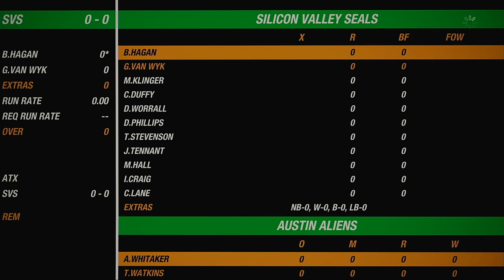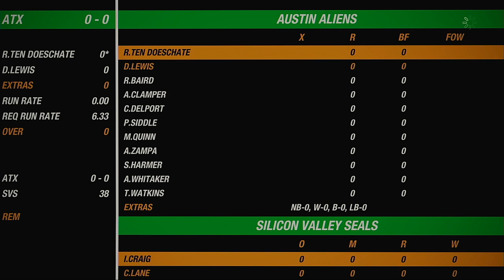NACO Spring 2020 Season Match 91 Austin Aliens VS Silicon Valley Seals